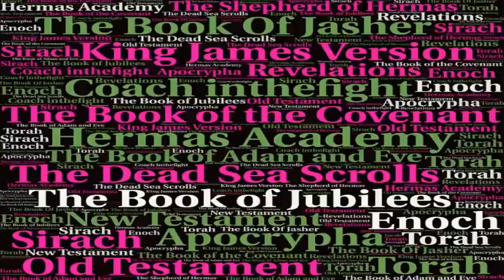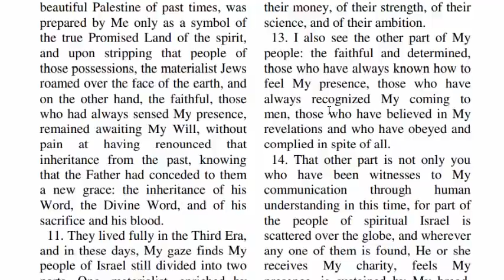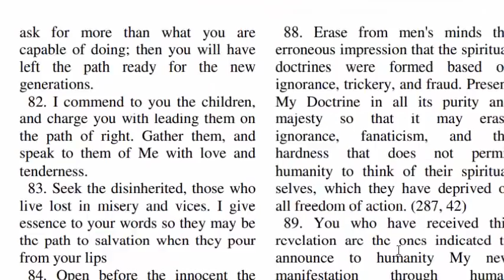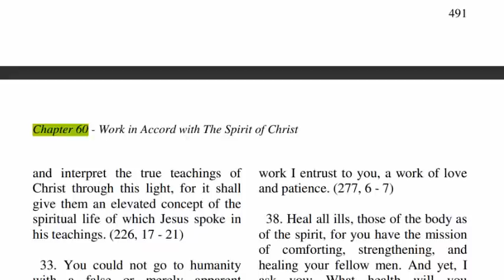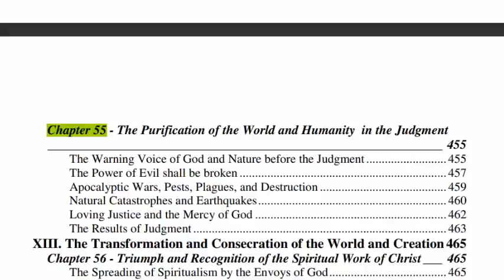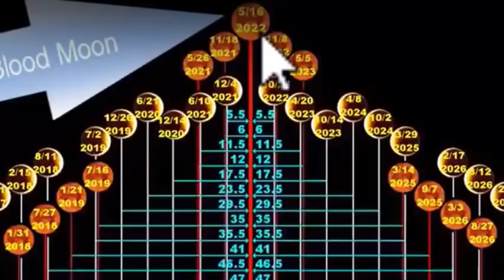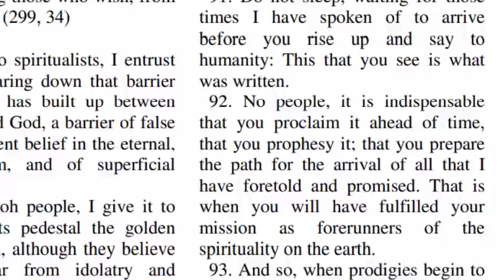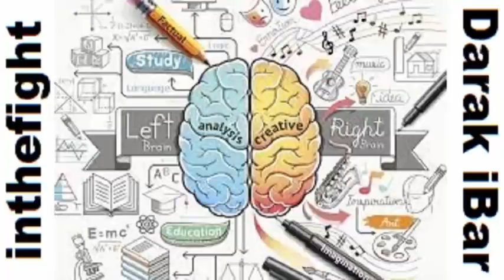144000 Chosen Elect Are Suiting Up for the War Elijah Calling the Wise Third Temple Covenant Rapture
as of January 13th 2022 (end of Jacob's Trouble) the Elijah Spirit Michael has returned and the 144,000  ( 2 Witnesses) are being empowered. In this video we tell you who they are what their mission is and what they will be doing between now and the Day of the Lord. Remember these guys who will emerge after the Great Earthquake to teach us all (the Multitude)? Well they're now entering the Wilderness getting suited up for the war!

Featuring @DarakiBar song The Vent Part 6 Woe.

for your wellness support products. (Teas, oils, blends, poultices and more). It is our hope to provide our brothers and sisters with 100% organic products that bring wellness to the body, and the spirit.  Join me as we come together to learn about the different medicinal herbs and elements the Father has freely given us to keep us whole.   We love you all and bless you for your amazing support and encouragement.  See you over there!